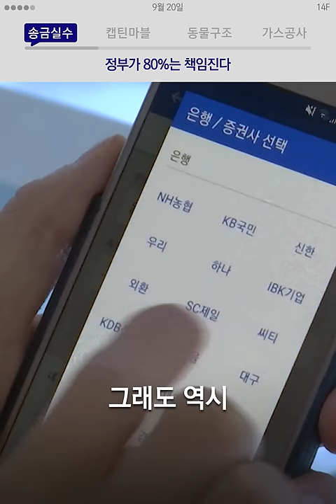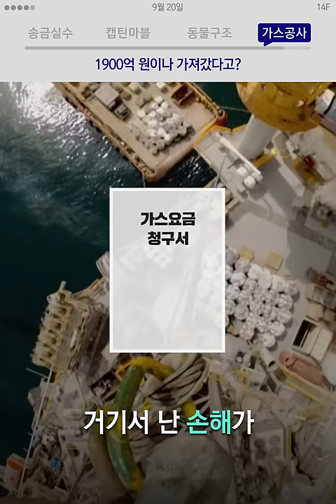송금 잘못하면 정부가 돌려준다!? / 14F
송금 잘못하면 정부가 돌려준다!?

00:01 송금실수, 정부가 80%는 책임진다
00:28 캡틴마블, 마블 최초의 여성 히어로 솔로 무비
00:55 동물구조, 119 대신 110으로!
01:35 가스공사, 1900억 원이나 가져갔다고?

송금하다가 모르는 사람한테 돈 잘못 보내도 내년부턴 돌려받을 수 있습니다. 송금한 날짜로부터 1년 이내에, 5만 원에서 1천만 원 금액에 한해서 가능하다는데요. 자세한 내용 14F가 알아봤습니다.

이외에도 마블 최초의 여성 히어로 영화 '캡틴 마블'과 동물 구조 요청이 119에서 110으로 바뀌었다는 소식, 그리고 한국가스공사의 부실 해외투자 소식까지 다뤘습니다.